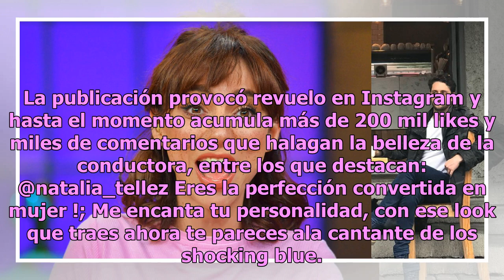Natalia Téllez se confiesa sobre foto semidesnuda que le tomó Chumel Torres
Desde hace algunos días, la hermosa presentadora Natalia Téllez ha estado en boca de todos luego de que decidiera tomar unas vacaciones del matutino Hoy, pues necesitaba tiempo para dedicarse a otros proyectos. Los rumores sobre su salida no se hicieron esperar. Aunque recientemente Natalia declaró ...